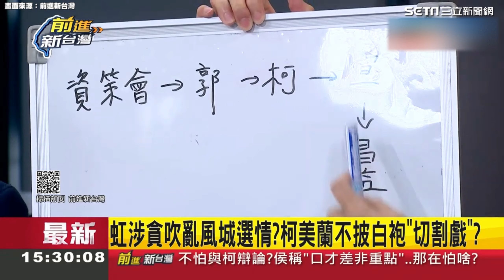柯文哲耍心機？柯美蘭不受控宣布獨立參選 溫朗東嗆：好爛的戲│94看新聞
友邦連結區
◎ 訂閱【三立新聞網】最新影片搶先看